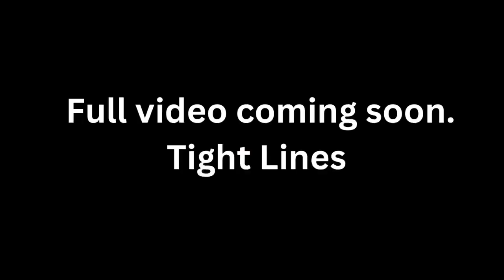Sol Cal Surf Perch Fishing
In this video, I take a few friends fishing on the California coast. Targeting surfperch.

Here is all the gear I using in most of my videos.

Cameras:
GoPro 7Black

External Battery Pack

DJI Action 3

Cumberland Float Tube

Daiwa BG 4000

Ugly Stik GX2 Fishing Rod

Berkeley Gulp Sandwirms

Frog Toggs Mens waders

Simms Tributary Wading Boots

Daiwa Fglt2500D-XH Fuego Lt,Black

Okuma Celilo Graphite